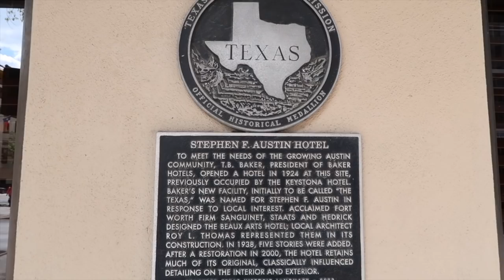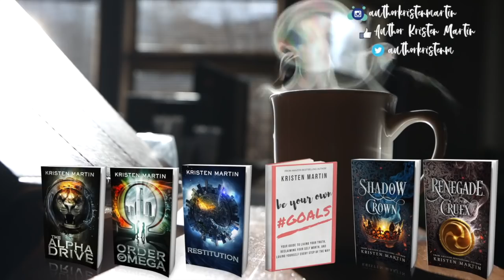READ-A-THON VLOG | Warcross by Marie Lu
»» Grab my FREE workbook, From Dreams to Inspired Action and my FREE guide, How To Write Your Book In 3 Months

-- PLACEIT: was Make stunning book images for Instagram simply by dragging and dropping your book cover onto these pre-made templates!

If you enjoy my videos, please consider supporting me as a creator by donating $1, $5, $10, or more through Juble it!, a tip jar for creators

Address:
Kristen Martin